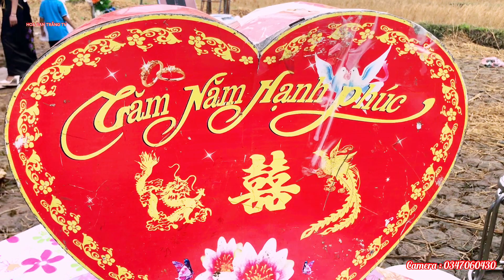ĐÁM CƯỚI DÂN TỘC THÁI LVQ QUÀNG THƠM 💞CẦM ĐẠT TẠI BẢN HÁN CHIỀNG KHOANG 18-11-2022 QUỲNH NHAI